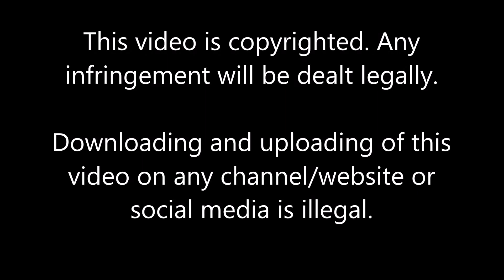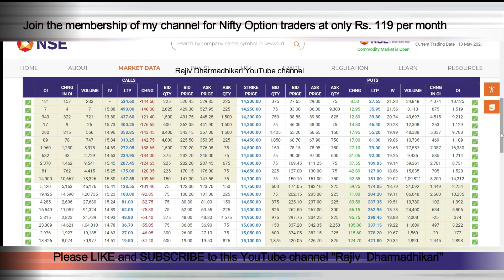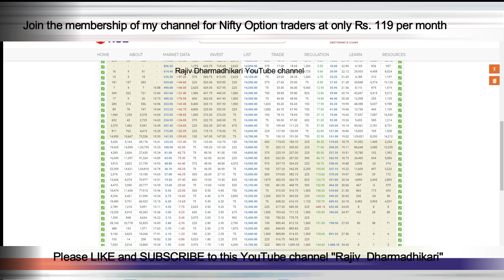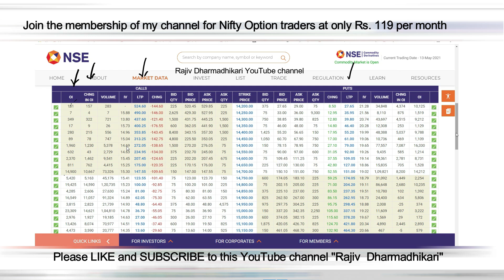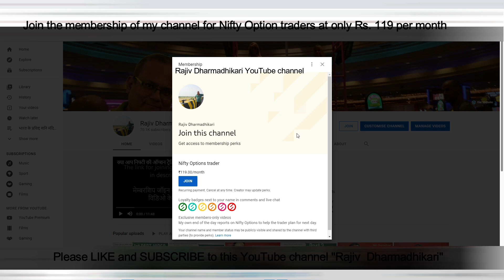Fundamentals of Option trading : part 6, How to predict market direction using Nifty option chain ?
LIST OF MOST IMPORTANT VIDEOS FOR OPTION TRADING :

What is Open Interest in Nifty options trading, ओपन इंटरेस्ट की जानकारी, how to do options trading

निफ्टी के फ्यूचर और ऑप्शन  मे लॉन्ग पोजीशन की जानकारी, What is Long position in stock market

Free Option trading course part - 1. 50,000 रुपये देकर भी यह बातें कोई नहीं सिखाएगा, ऑप्शन ट्रेडिंग

Free Option trading course part - 2. 50,000 रुपये देकर भी यह बातें कोई नहीं सिखाएगा, ऑप्शन ट्रेडिंग

Free Option trading course - part 3, निफ्टी मे होने वाले उतार और चढ़ाव का पहले ही अंदाजा कैसे लगाये ?

Free Option trading course - part 4, FII और DII के द्वारा दिन मे खरीदी गई कॉल, पुट और फ्यूचर का डाटा

This video explains how to read the Nifty Option chain and how to analyse the open interest from Nifty Option chain. This video teaches you analysis of Nifty option chain for prediction of Nifty movement for current day and next days. The various terms in Nifty option chain are explained in this video and the video teaches you how to find out the change in open interest will affect the future movement of Nifty and will affect the price movement of Calls and Puts options in Nifty.

This video is very beneficial for people who trade in Futures and Options in Nifty and buy Call and Put and will assist them in making a strategy for trading in Nifty futures and options. There are many people who want to earn profits by trading in Nifty options and this video will help them to better analyse the Nifty Option chain and plan their trading accordingly.

This video is a continuation of my very popular series on Fundamentals of Option trading is the sixth video of the series. This series is immensely popular with traders who trade in Futures and Options in Nifty on the National Stock Exchange.

Most of the people who watch the series are novices and many have incurred losses in Nifty Options and are on the look out for something which will assist them in earning profits, this has been confirmed by the thousands of comments I have received on my previous videos on the series on Fundamentals of Option trading. This video aims to teach those people the required skills and strategies for trading in Nifty Futures and Options.

बहुत सारे लोग जो की स्टॉक मार्केट के बारे मे सीखना चाहते है, उन्हे इस विडिओ मे कई नई बातें सीखने को मिलेगी। इस विडिओ के द्वारा आप एक सफल ट्रैडर बन सकते है और ऑप्शन ट्रैडिंग मे मुनाफा कमा सकते है। इस विडिओ मे कई ऐसी ज्ञान की बातें बताई गई है जो की आपको और किसी विडिओ मे नहीं मिलेगी। यह विडिओ निफ्टी की ऑप्शन ट्रैडिंग मे काम करने वाले लोगों के लिए अति लाभदायक है।